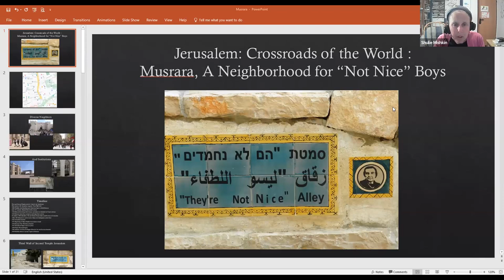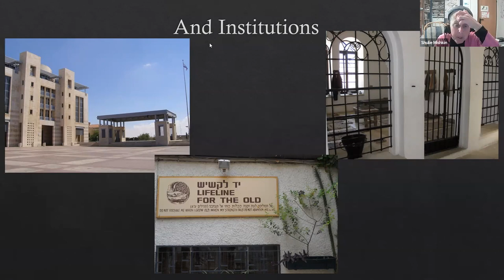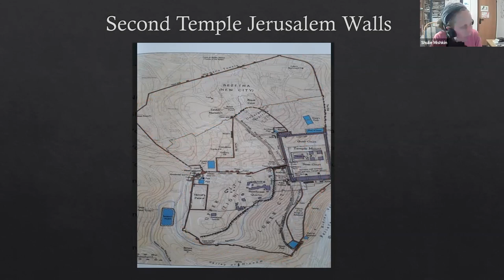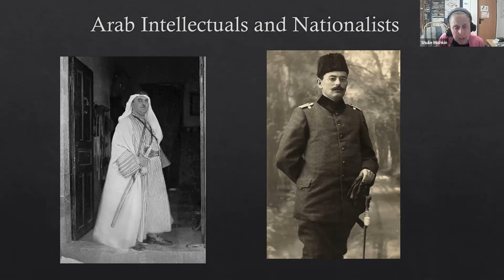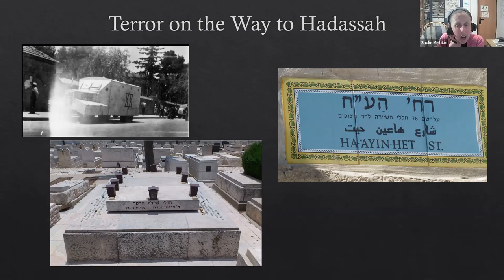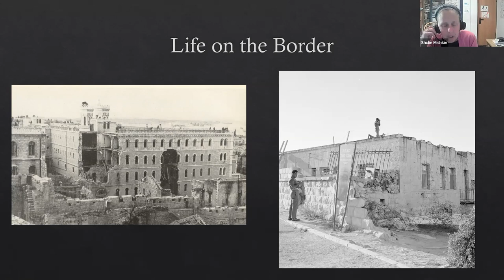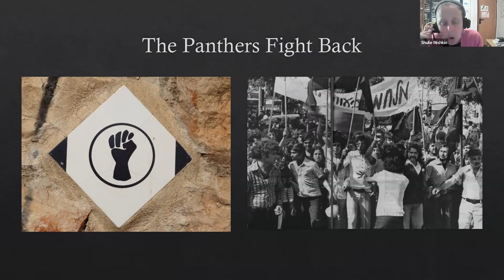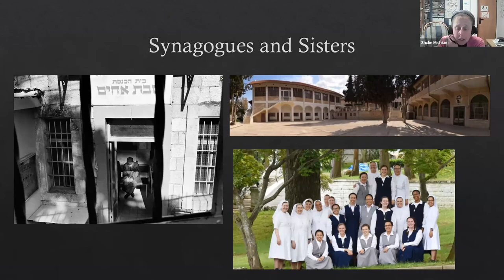Jerusalem's History and Places: The New City (Part 2) || Shulie Mishkin